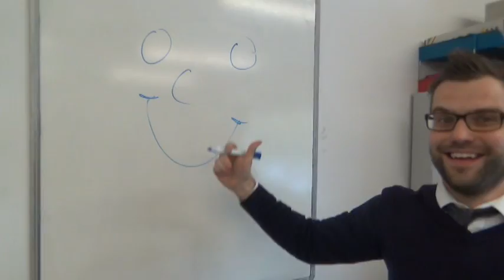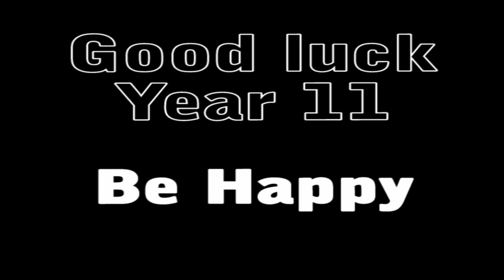Year 11 leavers video - HAPPY!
A farewell video to the Year 11s at SWA. Leavers assembly 21st May 2014.